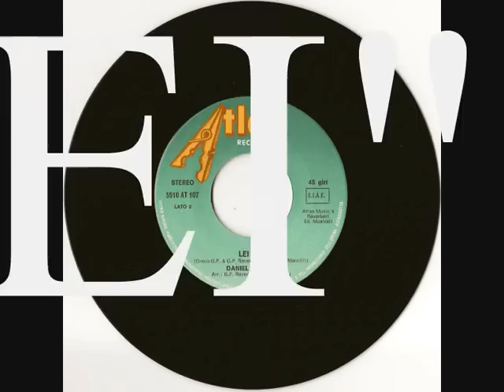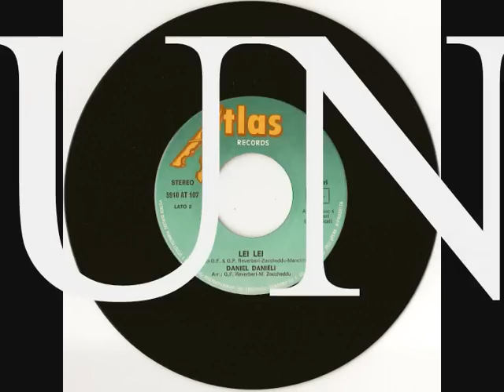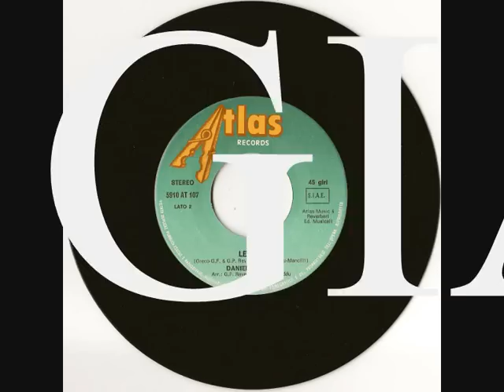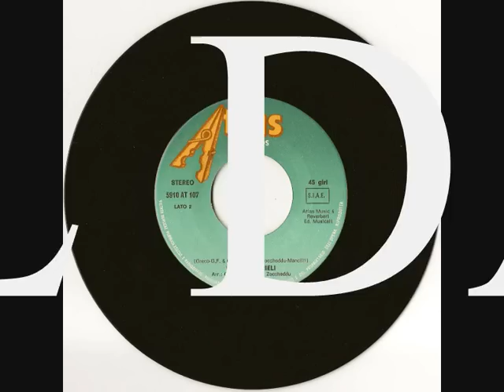DANIEL DANIELI - "LEI, LEI" - 1980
Facciata B di "Ciao, come stai?". Di Gianni Greco, Gianfranco e Gian Piero Reverberi, Marco Zoccheddu e Mancilli.